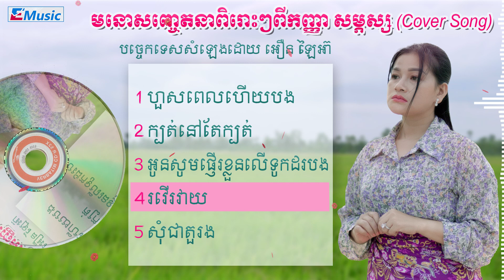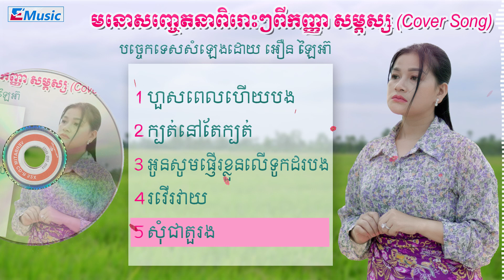មនោសញ្ចេតនាពិរោះៗ ពីកញ្ញា សម្ភស្ស║Somphous Nonstop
ប្រជុំបទមនោសញ្ចេតនាពីកញ្ញា សម្ភស្ស🥰🥰
១ ហួសពេលហើយបង 00:00
២ ក្បត់នៅតែក្បត់ 05:15
៣ អូនសូមផ្ញើរខ្លួនលើទូកដរបង 08:14
៤ រវើរវាយ 13:10
៥ សុំជាតួរង 17:13